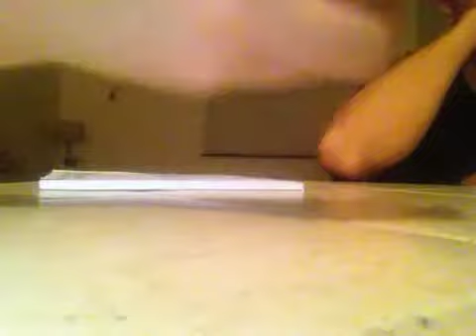Yahtzee part 2 round 2